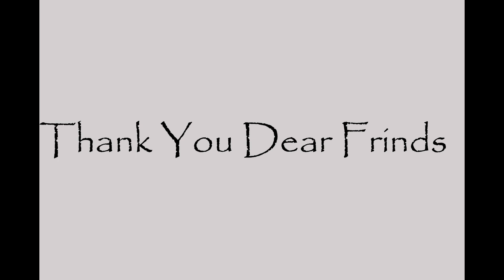Apples reflection hyper realistic painting